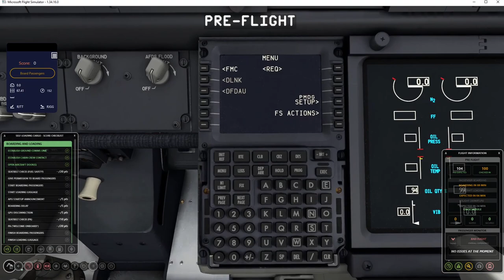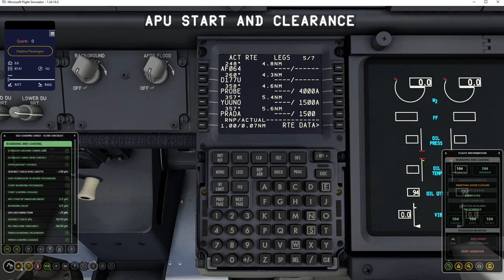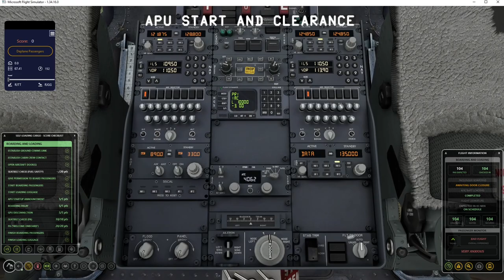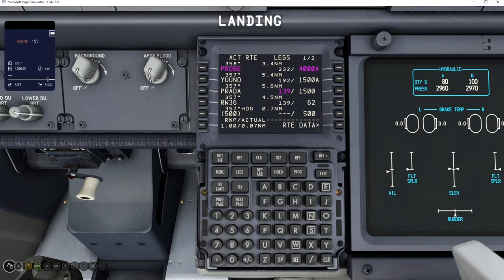Wings Over Japan | Tokyo to Nagoya Commuting | 737 Shinkansen Alternative | MSFS Full Flight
Embark on a unique airborne adventure from Tokyo to Nagoya in the virtual skies of Microsoft Flight Simulator. Join us for "Wings Over Japan," where the efficiency and speed of a Boeing 737-800 redefine commuting, offering a Shinkansen alternative experience through the mesmerizing landscape of Japan. Buckle up for a seamless journey that mirrors the iconic high-speed trains. Let the virtual sky be our highway in this MSFS escapade! 🚅✈️🇯🇵

Chapters:

00:00 - Introduction and Preflight Checks
13:30 - Pushback and Takeoff from Tokyo Haneda Airport
26:45 - Cruising to Nagoya with LoFi Sounds and a View Mt Fuji
30:20 - Descent and Approach into Nagoya
35:50 - Landing in Chubu Centrair

Addons Featured:

- Aircraft: PMDG 737-800
- Scenery: Asobo – RJTT Tokyo Haneda (Freeware-included) && DominicDesignTeam – RJGG Chubu Centrair (Payware)
- Global Scenery - MSFS Map Enhancement (on Bing latest) and Bijan Global Season
- Weather: Default MSFS 2020 Weather
- ATC: Pilot2ATC
- MutiCrew Exp: FS2Crew Co Pilot
- Pax Sim: Luke Air Tool + SLC
- AITraffic: AIG Models + FSLTL Injector
- Taxi and Cruise Overlay Tracking: SimtoolkitPro and Volanta, respectively
- Ground Services: GSX Pro
- Soundtrack: Lofi Study Music to Set the Mood
- Video Recording: OBS Studio
- Video Editing: Shotcut